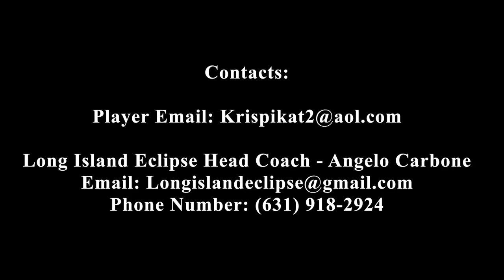Gabby Vacchio Softball College Showcase Video